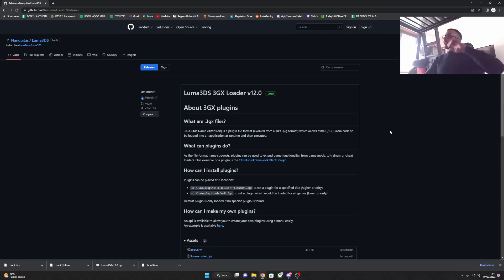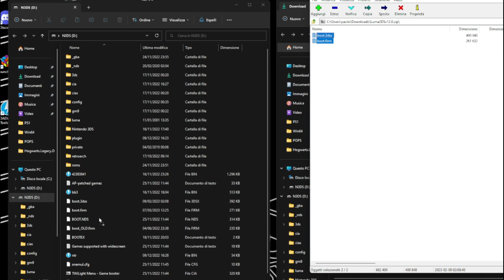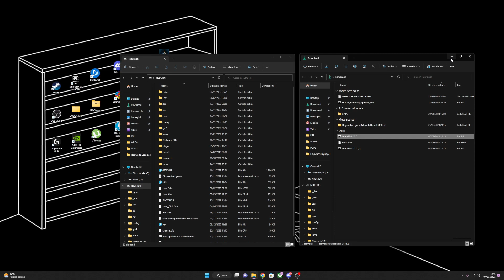GUIDA - Come aggiornare CFW Luma 3DS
In questo video, ti mostriamo come aggiornare FACILMENTE il Custom Firmware Luma3ds del Nintendo 3ds

Per favore, non dimenticare di mettere mi piace, commentare e iscriverti.

Non siamo responsabili per eventuali danni che accadono al tuo sistema. Si prega di seguire attentamente tutti i passaggi e se si è esitanti su qualcosa si prega di FERMARSI e fare domande o fare le proprie ricerche. Assicurati di avere un buon computer funzionante, una batteria carica, un cavo di alimentazione collegato e un cavo USB affidabile per evitare danni alla tua console.

Non sostituiremo, pagheremo o ripareremo in alcun modo il tuo dispositivo. Procedete a vostro rischio.

Questo tutorial è stato creato per aiutare altri appassionati e utenti della Nintendo 3ds. Facciamo del nostro meglio per spiegare chiaramente i passaggi necessari per portare a termine il tutto, non siamo professionisti , ma solo appassionati!

- Dichiarazione di non responsabilità sui diritti d'autore Ai sensi della Sezione 107 del Copyright Act 1976, viene concesso un "uso corretto" per scopi quali critiche, commenti, notizie, insegnamento, borse di studio e ricerca.

Modifica Nintendo 3DS – Tutti i modelli